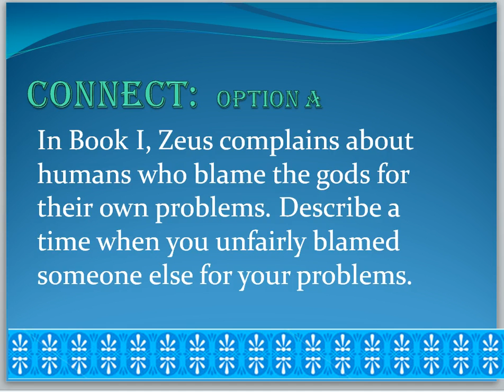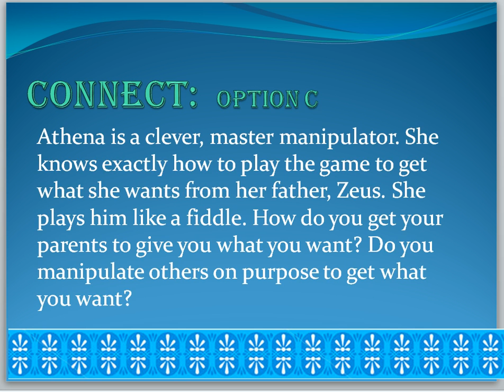Making Connections, Book I